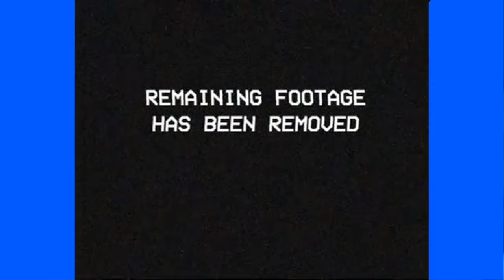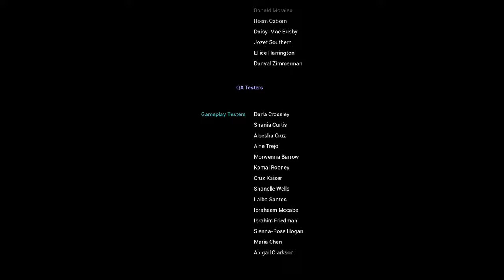Backrooms: Realm Of Shadows - Part 3 | Indie Horror Game Gameplay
⭐ NO CREDIT or ATTRIBUTION REQUIRED !